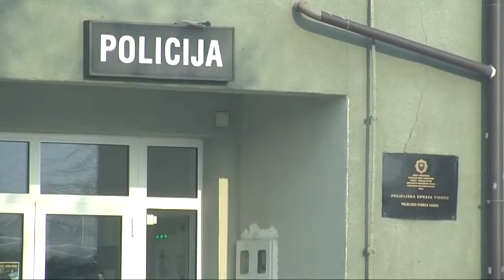PS Visoko: Krađa, dva narušavanja reda i mira, te 35 kontrola vozila i vozača u posljednja 24 sata